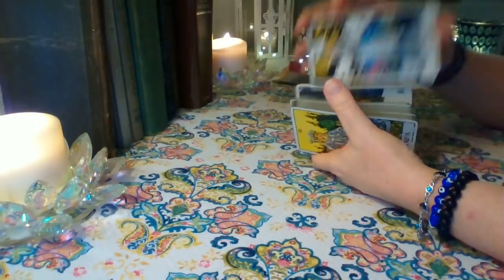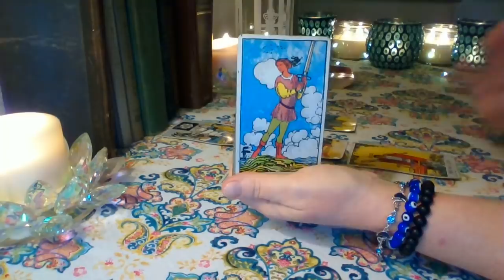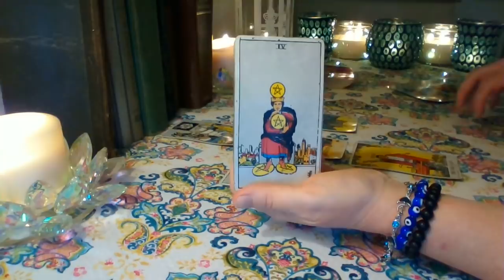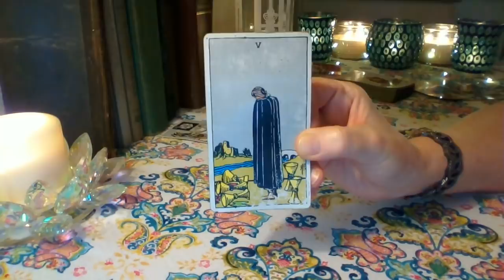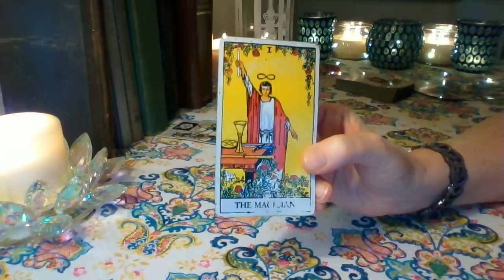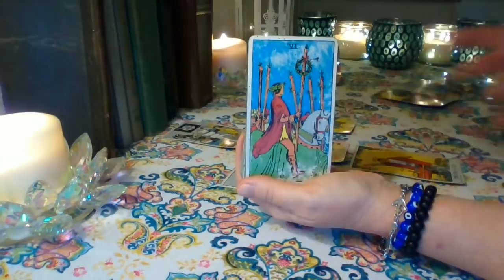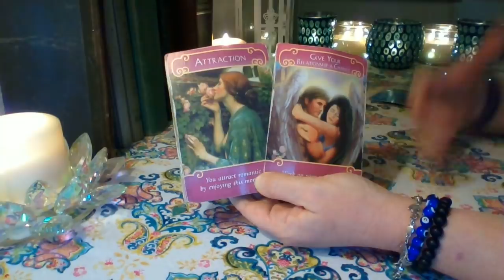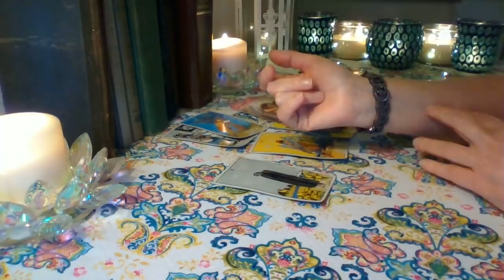Sagittarius Mid June 2020 ❤ The Ex Is Watching & Wants To Talk Sagittarius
Sagittarius❤ Your Ex is having a real problem watching you be happy and moving on from them. They cannot handle the fact that you are no longer giving them attention and that you are more focused on yourself and your own happiness. They are trying to find out information about you any way they can and they will be reaching out again, but it looks like it's too late. You are manifesting new energies into your life ❤

Schedule for weekly YouTube readings:
Monday: Libra, Scorpio, Sagittarius
Tuesday: Capricorn, Aquarius, Pisces
Wednesday: Aries, Taurus, Gemini
Thursday: Cancer, Leo, Virgo